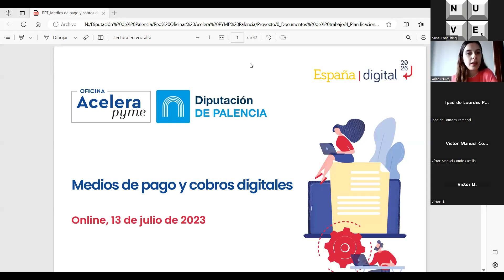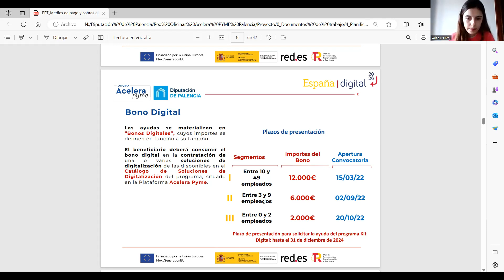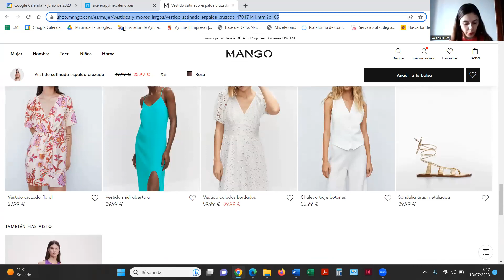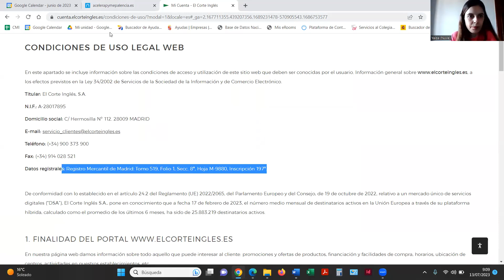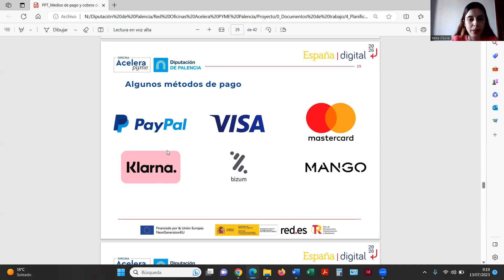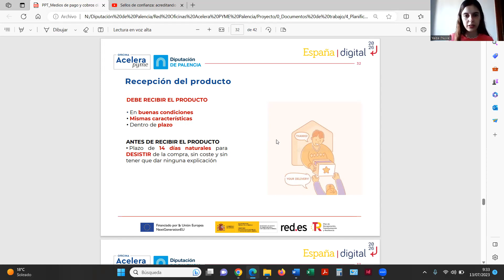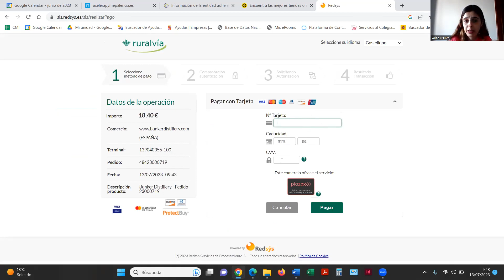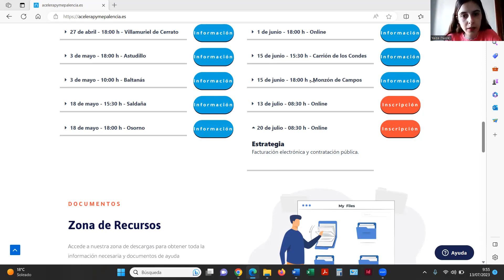Jornada IX: Medios de pago y cobro digitales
El principal objetivo de esta jornada es formar a las empresas, PYMES y autónomos; dar a conocer el proyecto Acelera Pyme, presentando los conceptos del kit Digital, además de los servicios prestados por las oficinas y técnicos.
Durante la sesión informativa, se abordarán y presentarán las opciones de compra y venta en línea existentes para los profesionales de la provincia y las posibles vías de pago y cobro, así como dar a conocer los derechos del consumidos que han de respetarse.
Por último, se abrirá una ronda de preguntas y debate entre todos los participantes.